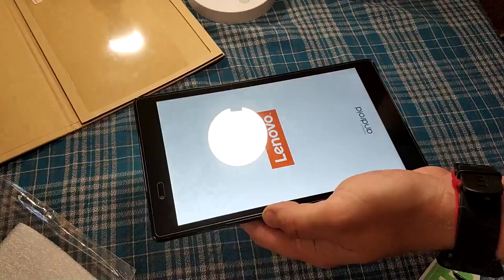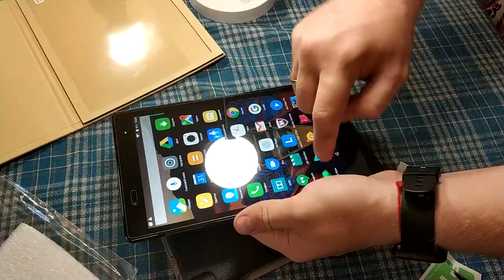Чехол/Case и стекло для Lenovo P8 из Gearbest. ZTD#425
. 🔥 В этом видео посмотрим на чехол и стекло для Lenovo P8, все подошло отлично, но вот чехол не устанавливался как подставка, все время раскладывался, через неделю пользования стал нормально раскладываться, видать из-за того что новый, изгибы тугие были, и со временем расходились. Всем доволен.